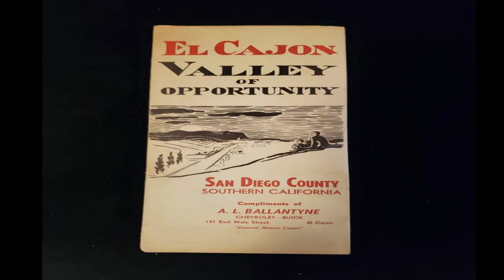Great Moments in San Diego History -Illustrations and Photographs- Welcome to History San Diego!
Great Moments in San Diego History -Illustrations and Photographs- Welcome to the History San Diego! Channel on YouTube.
This channel was dedicated to the people of San Diego County on
October 2, 2021. The flagship show of this channel is named:
"History San Diego!"
In the coming years, George Farrar will present YouTube shows about San Diego's Amazing History since 1542.
Please join us on Facebook Groups at "History San Diego!"
All of George's shows are available at theleftturnnetwork.com